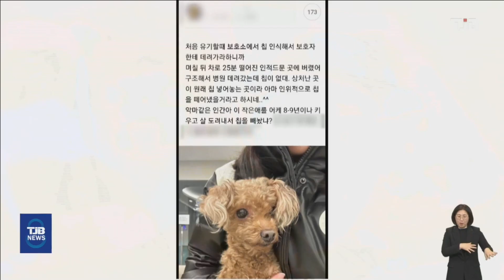'반려견 생살 찢고 인식칩 제거'..비정한 견주 고발｜ TJB 대전·세종·충남뉴스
천안의 한 견주가
반려견의 생살을 찢어 인식칩을 제거한 뒤
거리에 유기해 논란이 일고 있습니다.

천안시는 지난 10일
천안의 한 거리에 버려진
푸들과 말티즈를 구조한 뒤
인식칩으로 견주를 확인해 돌려보냈지만,
견주는 13일 푸들의 몸 안에 있던
내장 칩을 빼낸 뒤 아산시 배방읍에
또다시 유기했습니다.

개들을 임시보호하고 있는
천안시 동물보호단체는
견주를 유기와 학대 혐의로
내일쯤 경찰에 고발할 예정입니다.